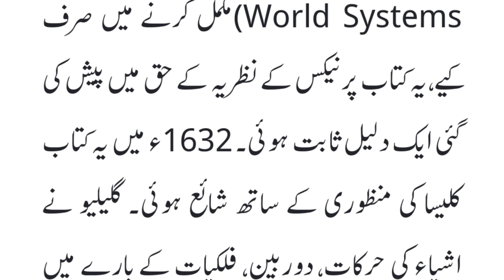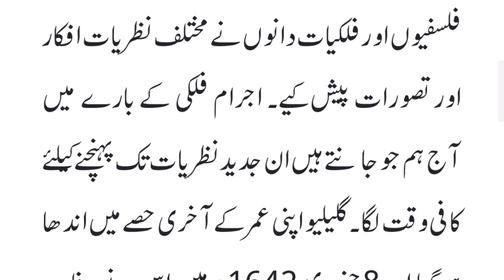Gallilio Gallilei facts : Gallilio philosopher : Biography of Gallilio Gallilei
galilio galilei
gallileo gallileo song
galileo,galilei
jim al-khalili
galileo berlin
galileo galilei
galileogalilei
galileo mission
galilei galilei
berlin ngalileo
gal galilei
galileo biography
galileo song
galileo nasa
galileo pro7
koch galileo
galileo galilei biography
galileo galilei inventions
galileo story
galileo galilei life
funky galileo
heliocentric theory galileo
about galileo galilei
galileo galilei facts
galileo galilei story
Gallilio Gallilei facts
Gallilio Gallilei philosopher
Biography of Gallilio Gallilei